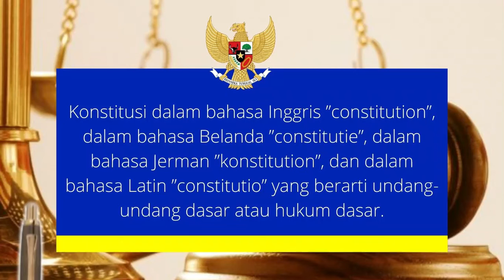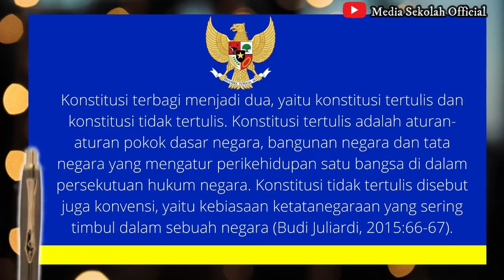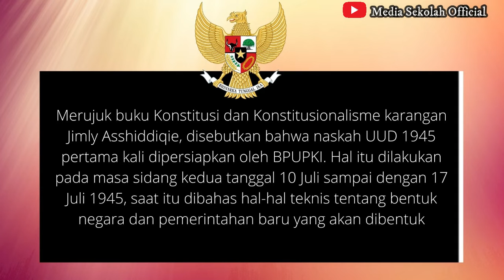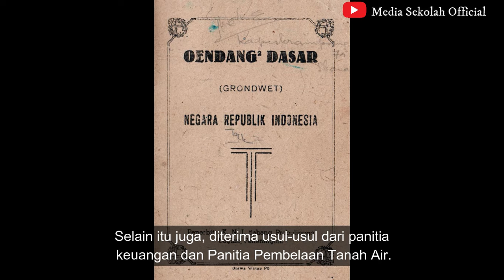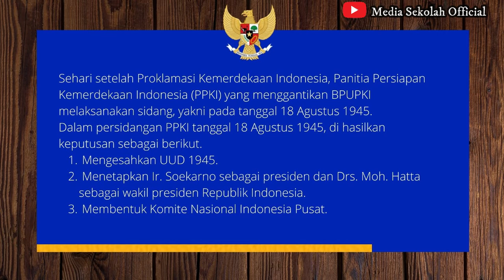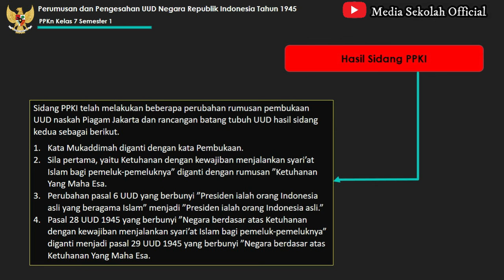Perumusan dan Pengesahan UUD Negara Republik Indonesia Tahun 1945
Bab 3 Perumusan dan Pengesahan UUD Negara Republik Indonesia Tahun 1945
A. Perumusan dan Pengesahan UUD Negara Republik Indonesia Tahun 1945
B. Arti Penting UUD Negara Republik Indonesia  Tahun 1945 bagi Bangsa dan Negara Indonesia
C. Peran Tokoh Perumus UUD 1945